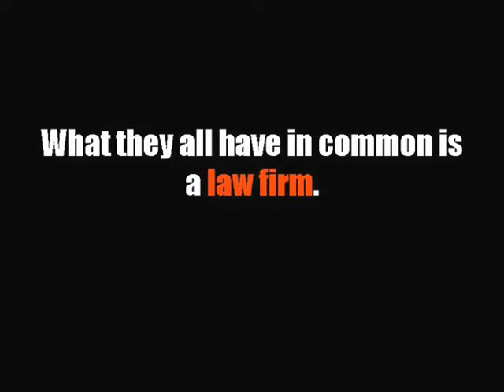Legal Detriment Trailer #1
ROGER LEGION, the head of a prestigious San Diego law firm, rules his lawyers with an iron fist, instilling in them a warrior mentality.